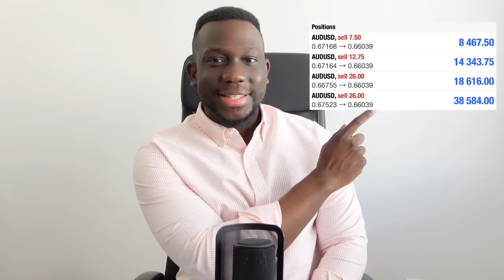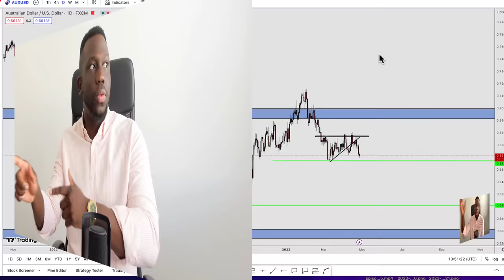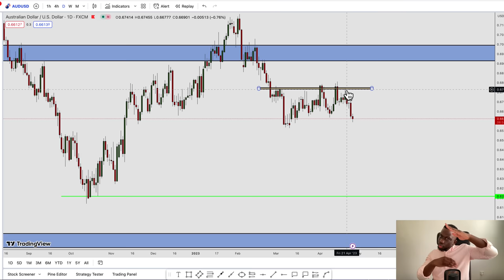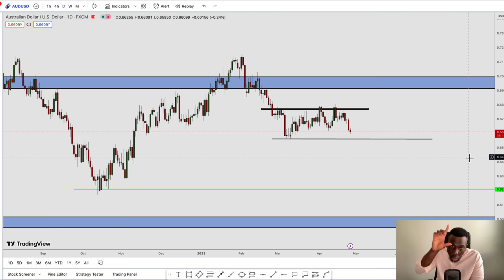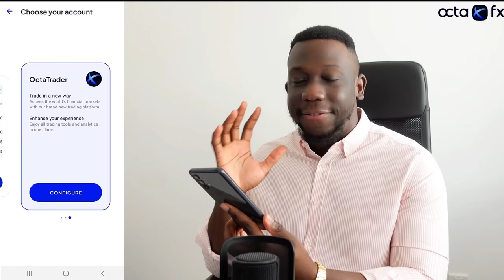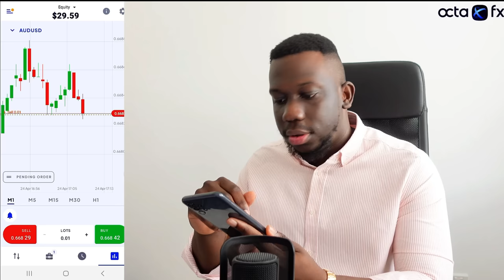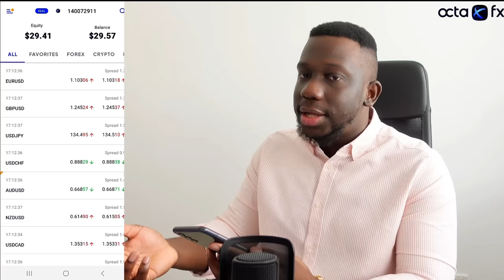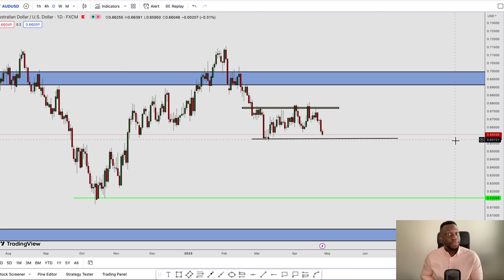HOW TO MAKE 1000PIPS MONTHLY IN FOREX - Trader Talk Episode 44 || OctaFX APP REVIEW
If you’re looking for an additional source of income, and you are looking for a good financial friend app, then this one is for you.

In this video, you see me analyse the forex market like a professional without using indicators or robots.